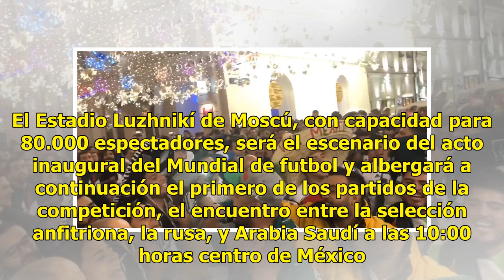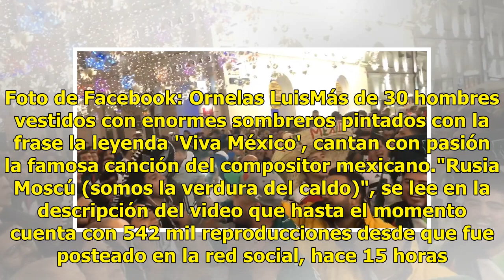A todo pulmón: Así se escucha 'Adiós amor' desde Rusia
El Mundial de Rusia 2018 ha comenzado la cuenta atrás para su inauguración, que se celebrará hoy jueves 14 de junio en una esperada ceremonia que promete ser espectacular. El Estadio Luzhnikí de Moscú, con capacidad para 80.000 espectadores, será el escenario del acto inaugural del Mundial de futbol...